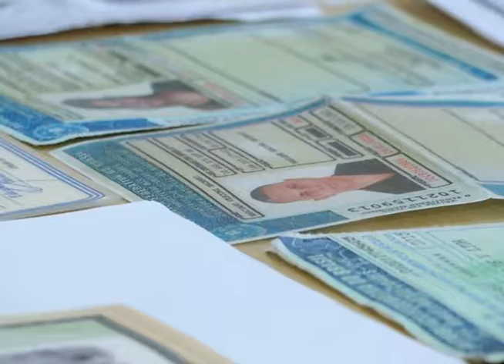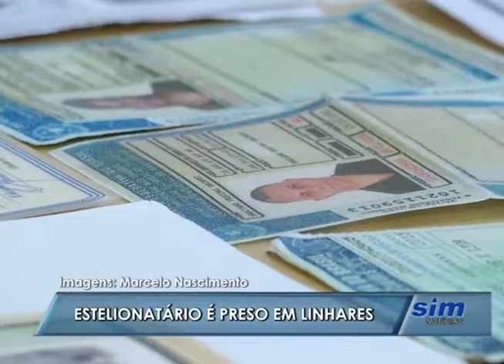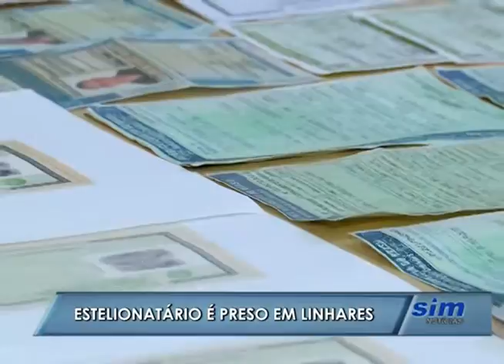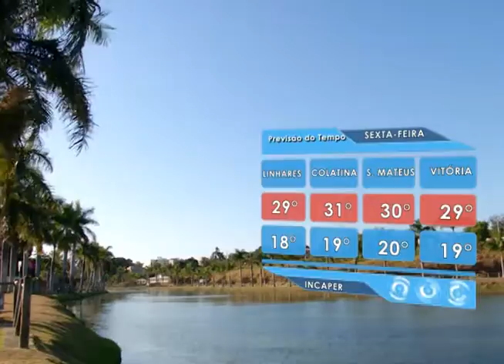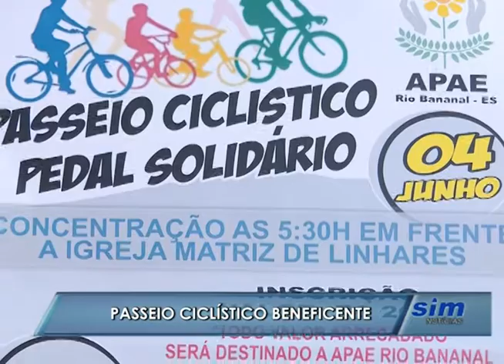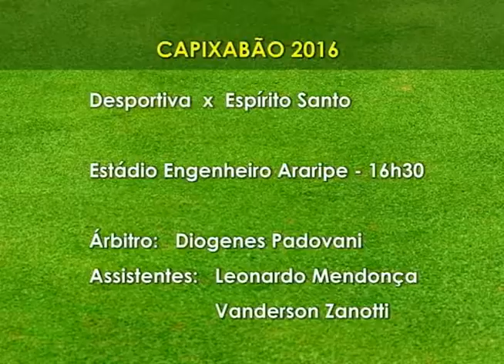SIM Notícias 05 05 2016